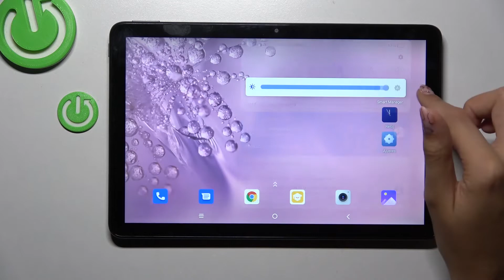Cómo ahorrar batería en TCL TAB 10S - activar el modo ahorro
En este video te presentamos paso a paso cómo poner el modo ahorro de batería en tu TCL TAB 10S. Si quieres ahorrar la batería o necesitas que la batería de tu TCL dure más, quédate con nosotros y activa el modo ahorro de energía en tu TCL TAB 10S en unos segundos.

¿Cómo activar el modo ahorro de batería en TCL TAB 10S? ¿Cómo ahorrar batería en TCL TAB 10S? ¿Cómo se ahorra batería en TCL TAB 10S? ¿Cómo desactivar el modo ahorro de batería en TCL TAB 10S? ¿Cómo poner el modo ahorro en TCL TAB 10S? ¿Qué hacer para que la batería dure más en TCL TAB 10S?